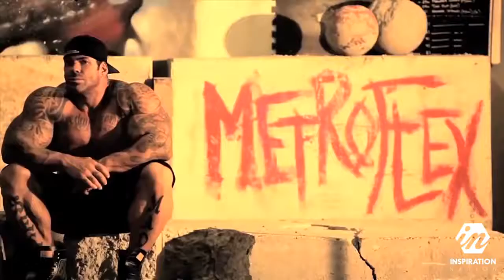Rich Piana Motivation